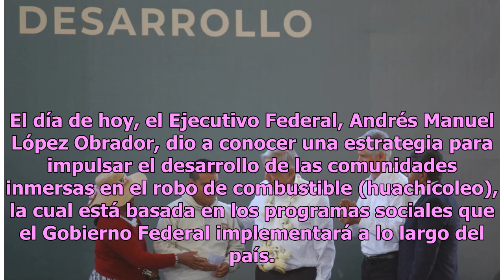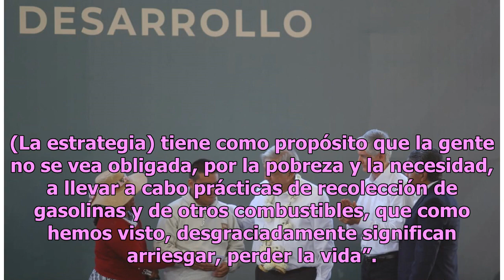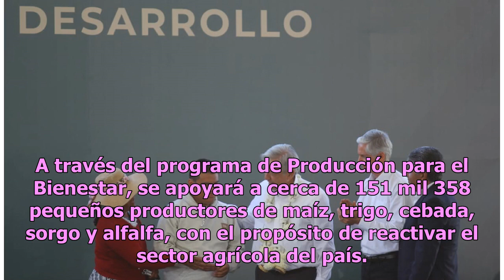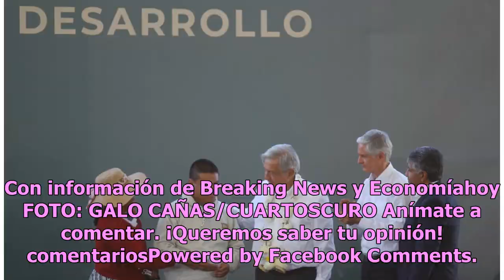Con estas 8 acciones, AMLO ayudará a 91 municipios afectados por el huachicoleo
El día de hoy, el Ejecutivo Federal, Andrés Manuel López Obrador, dio a conocer una estrategia para impulsar el desarrollo de las comunidades inmersas en el robo de combustible (huachicoleo), la cual está basada en los programas sociales que el Gobierno Federal implementará a lo largo del país. Dura...